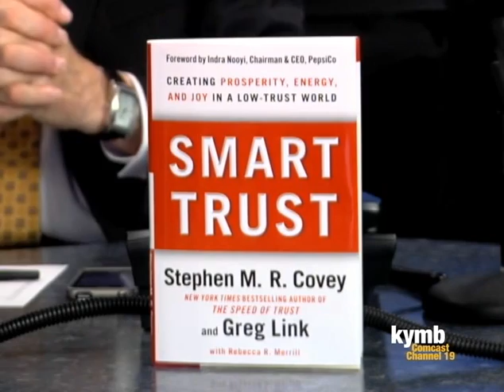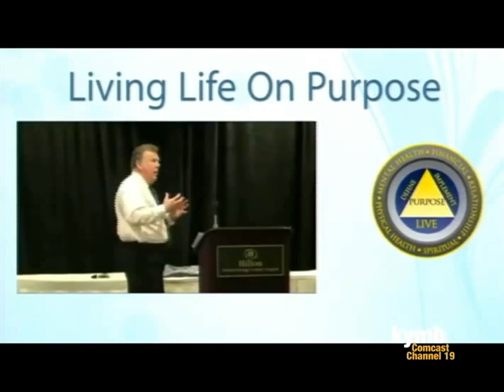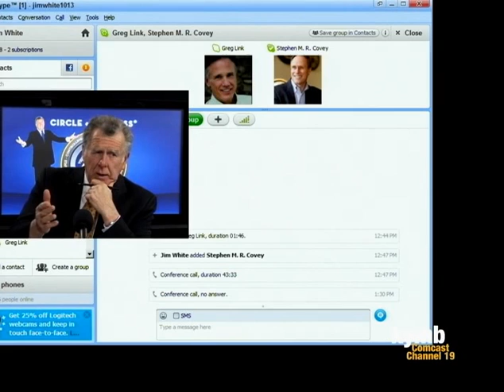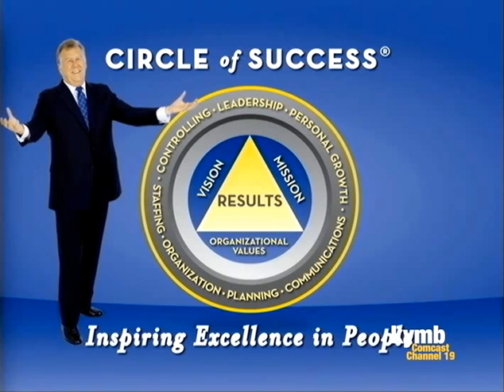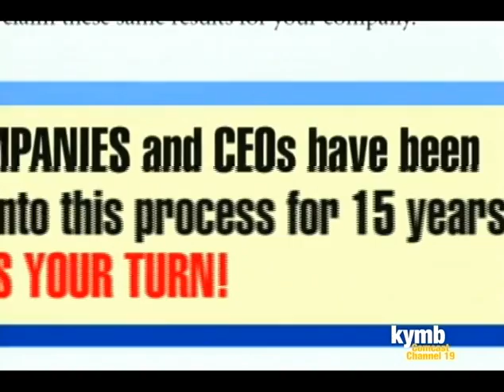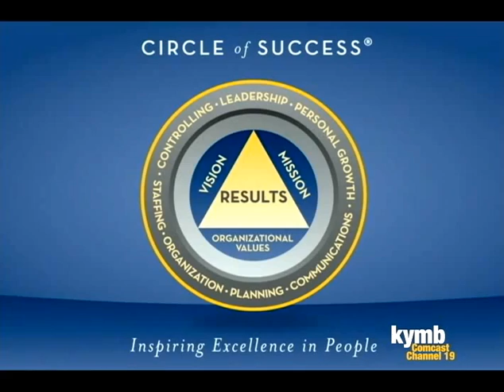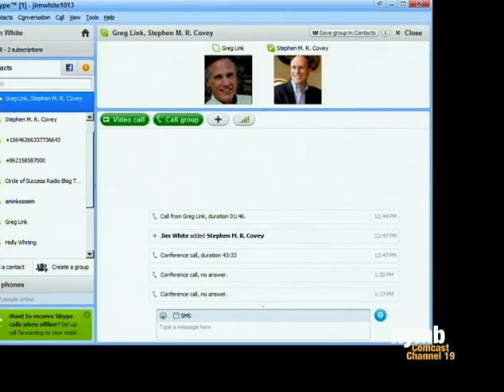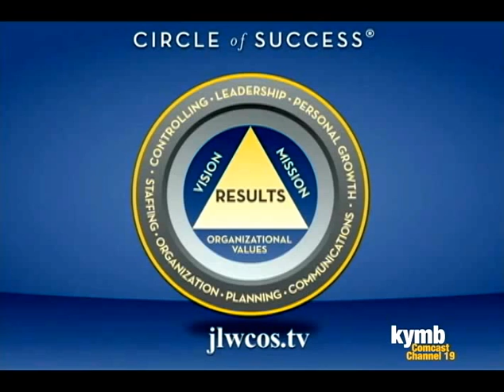The Circle of Success Show With Dr. Jim White January 23, 2012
Interview with Stephen M.R. Covey and Greg Link author's of "Smart Trust"